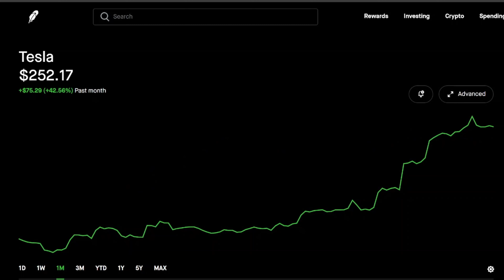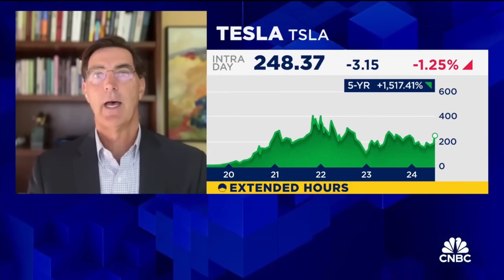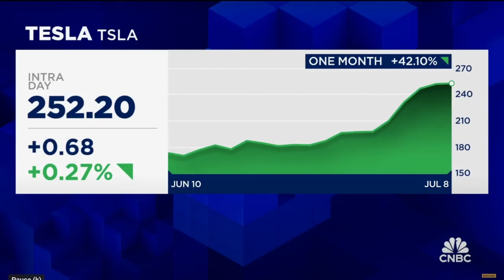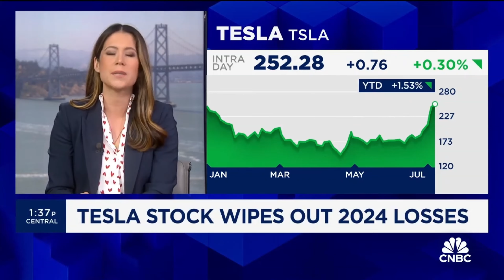QUESTIONING TESLA FUNDAMENTALS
Traditional fundamentals will have MANY missing a generational opportunity... Be easy, PEACE!

X: @HustletownTX832

00:00 PREVIEW
00:22 TSLA STATUS
00:44 DISCONNECTED
05:39 SHORT SHORTS
07:33 SIMPLY UNAWARE
10:33 SUMMARY
11:41 OUTRO